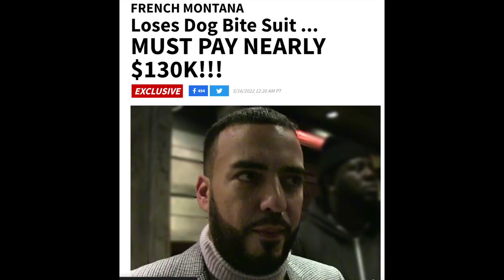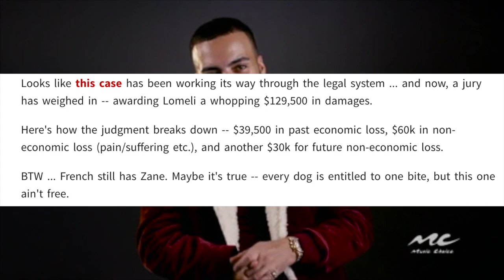French Montana Dog BITES Worker (Must Pay 130k)